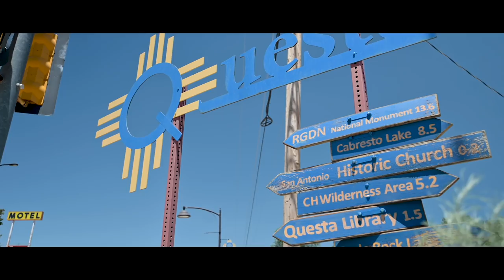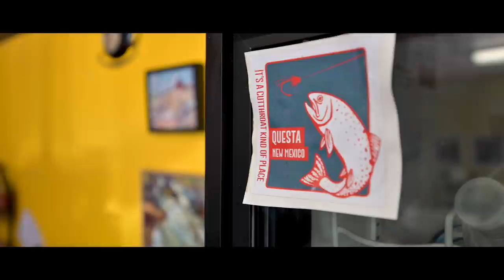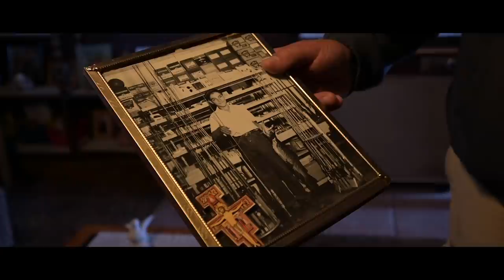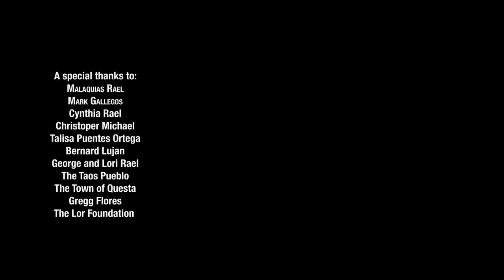Querencia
Questa is building an economy based on outdoor recreation, traditional agriculture, and light industry. And though the finish line may be a ways off, the right pieces are falling into place, including a vibrant arts scene, the opening of a Questeño guide business and the Questa del Rio Colorado News, a monthly paper featuring creative takes on local events.
 Before it could sell the world on its unique appeal, Questa has had to sell that appeal to itself. In restoring its church, Questa has remembered the vital importance of its traditional culture and the need to cherish and protect it as its economy evolves. Questa has rediscovered its mountains as cultural artifacts. The Rio Grande cutthroat trout that have fed its families and will generate tourism, the liquid snow that has darkened its alfalfa for cows, lambs and cabritos, these are culture too.
  This is the Questa that Questa wants to be, for those will visit and the sons and daughters who’ll come home.